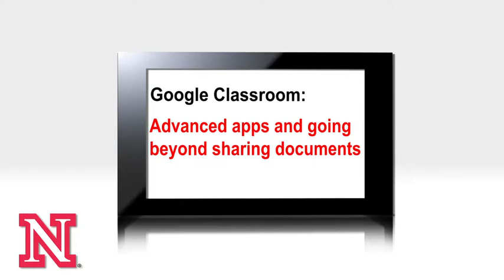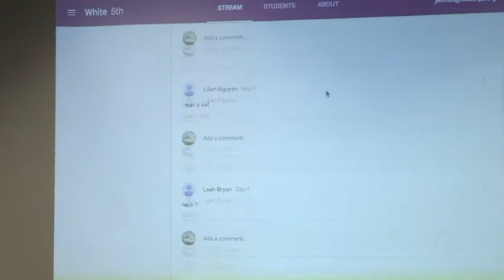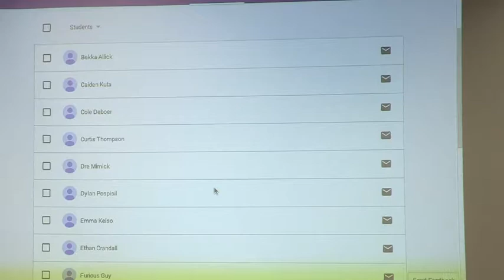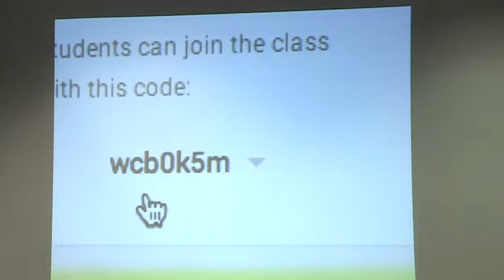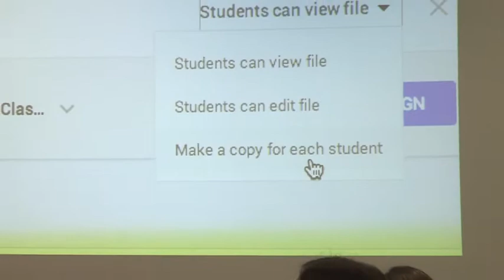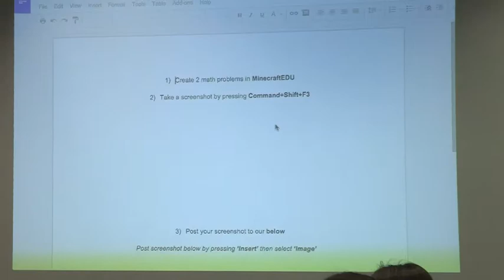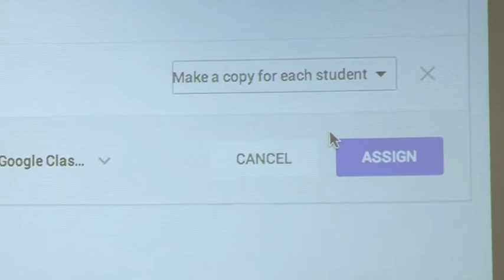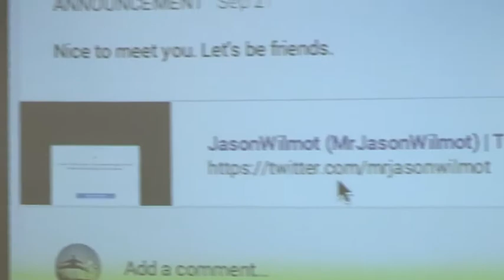Tech Edge Conference 12: Google Classroom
Jason Wilmot
Google Classroom: Advanced apps and going beyond sharing documents.
University of Nebraska-Lincoln (UNL), College of Education and Human Sciences (CEHS),
Tech Edge